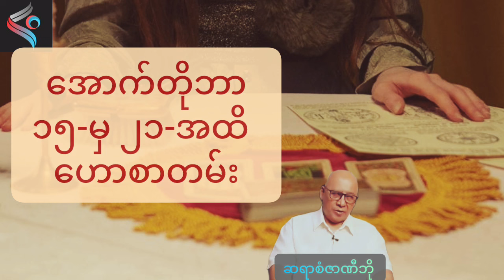2024 အောက်တိုဘာ၂၁ရက်ထိ တစ်ပတ်တာဟောစာတမ်း တနင်္လာ အင်္ဂါ ဗုဒ္ဓဟူး ကြာသပတေး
ဆရာစံဇာဏီဘို 2024 အောက်တိုဘာ၂၁ရက်ထိ တစ်ပတ်တာဟောစာတမ်း တနင်္လာ အင်္ဂါ ဗုဒ္ဓဟူး ကြာသပတေး